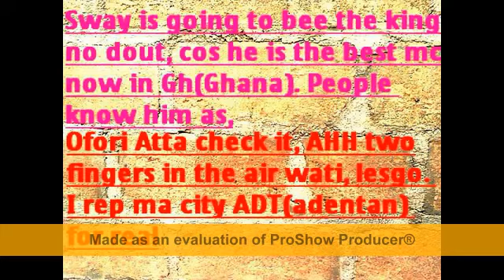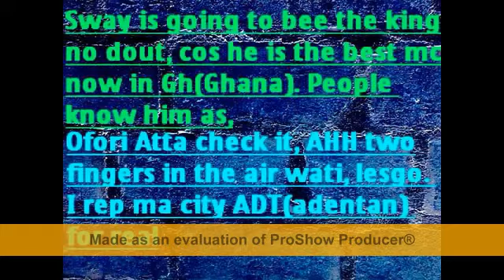Ofori Atta - Pop Dollers ( khona Cover )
azonto, al qaeda, rap, hippop